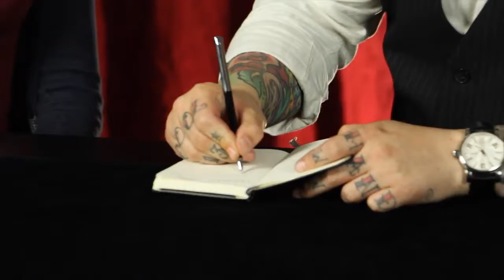Jermay's Mind (DVD Set) by Luke Jermay and Vanishing Inc.